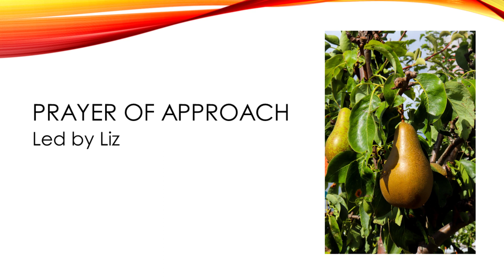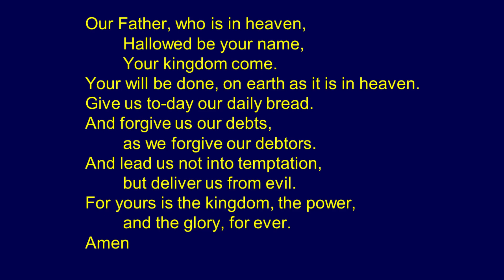Prayer of Approach, 25/9/2022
Liz leads our prayers of approach for 25th September 2022, helping us to come closer to God in worship.